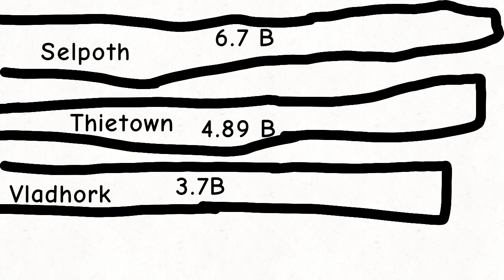Uber in 3022 be like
è